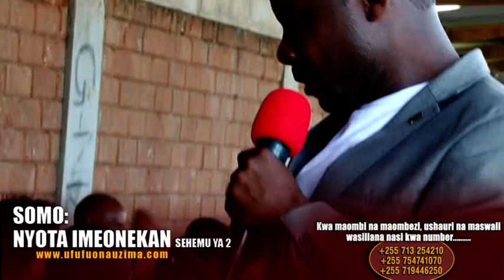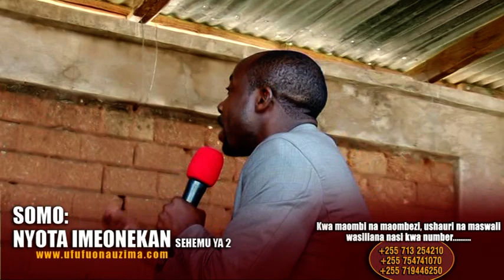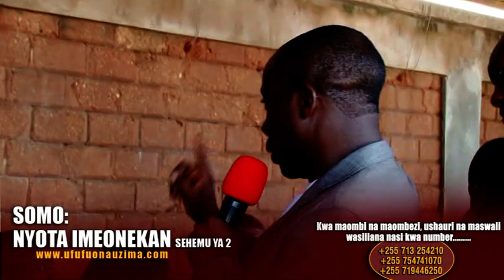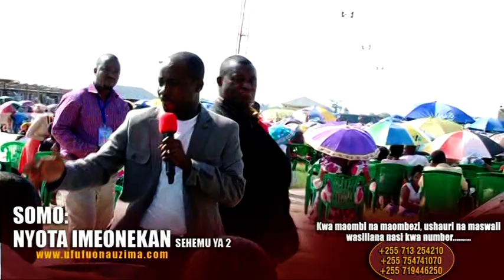NYOTA IMEONEKANA S 2 Ep 7 - Bishop Gwajima - Bonyeza SUBSCRIBE